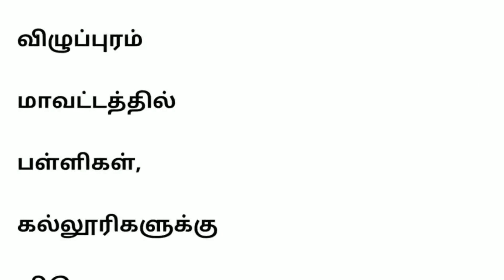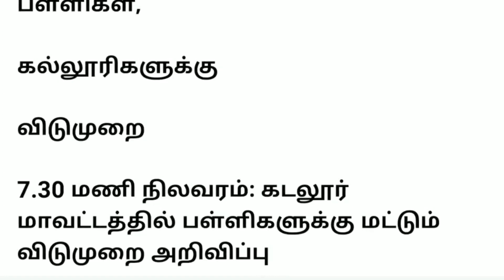தமிழகத்தில் நாளை இடி மின்னலுடன் அதி கனமழை பள்ளி கல்லூரி விடுமுறை எந்தெந்த மாவட்டம் ?